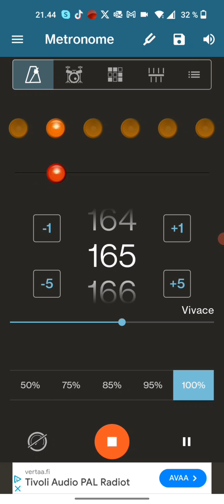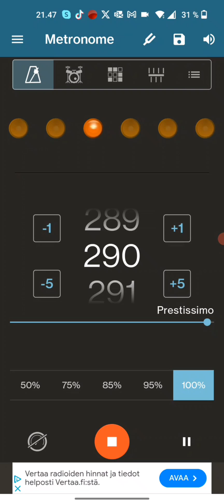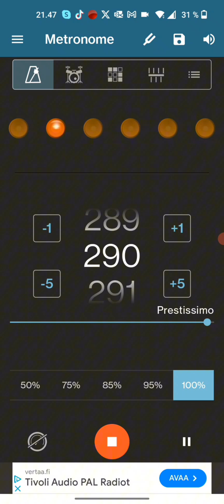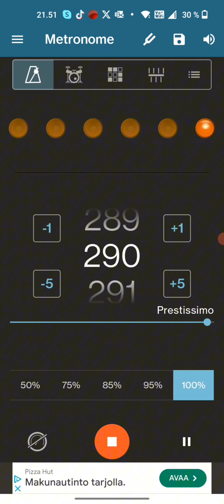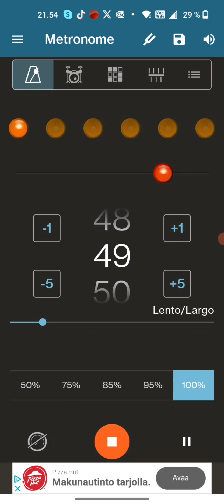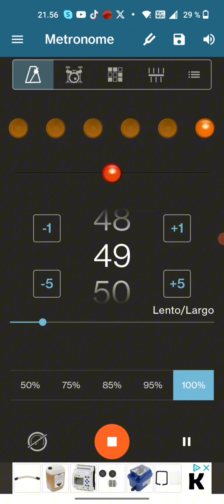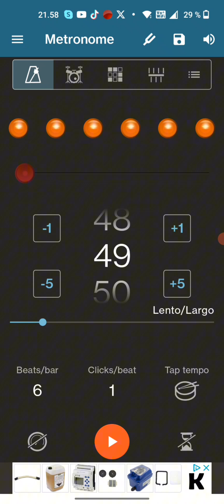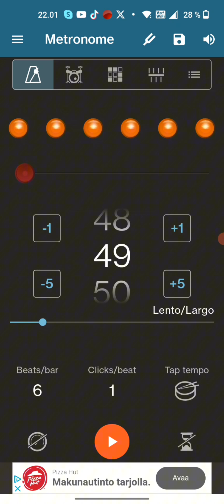Rendering a forthcoming children's song by Kasiumak Касиумак triptyykki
Pianishtsinging: Kasiumak Касиумак triptyykki